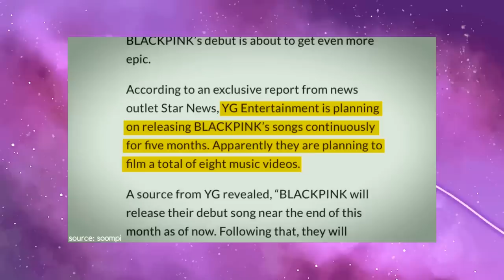BLACKPINK: A ERA BORN PINK FOI PREJUDICADA PELA YG?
Hoje nós viemos falar sobre a era BORN PINK! O segundo full álbum do BLACKPINK foi lendário e bateu varios recordes, porém isso não impediu os blinks de perceberem que as promoções foram um tanto quanto apressadas… o que deu errado nessa era? Qual foi o papel da YG em tudo isso? Se liga aí

Minutagem:
00:00 - Intro
01:21 - Os recordes da era Born Pink
02:57 - Os erros da YG durante a carreira do Blackpink
06:45 - Os erros da era born pink
14:00 - conclusão

Quem somos?